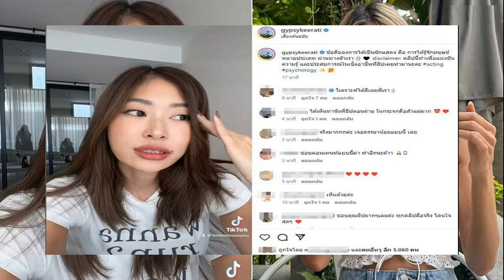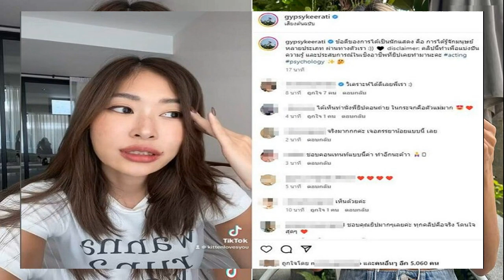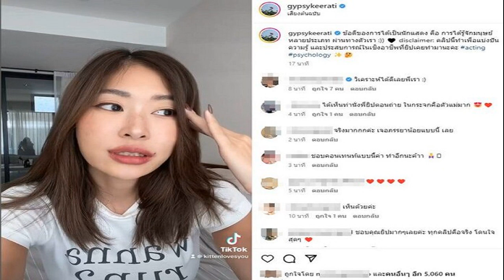'เหยียน หย่าหลุน' บุกโค้งขอโทษคู่กรณี หลังโดนแฉขืนใจเด็ก 16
‘เหยียน หย่าหลุน’ หรือ แอรอน เหยียน อดีตสมาชิกวงบอยแบนด์ดังไต้หวัน Fahrenheit บุกวงสัมภาษณ์คู่กรณี หลังโดนอีกฝ่ายแฉ ขืนใจ บังคับถ่ายคลิป
กระแส MeToo กำลังรุนแรงในไต้หวัน ทำให้บรรดาดาราศิลปินในวงการบันเทิงโดนแฉกันพรึ่บ หนึ่งในนั้นคือ แอรอน เหยียน (Aaron Yan) หรือ เหยียน หย่าหลุน อดีตสมาชิกน้องเล็กวงบอยแบนด์ชื่อดัง Fahrenheit

โดนอดีตคนรัก เหยาเล่อ หรือ Raku วิดีโอครีเอเตอร์บน TikTok ชื่อดังแฉว่า ถูก เหยียน หย่าหลุน ขืนใจและบังคับถ่ายคลิปเซ็กส์ในวัยเพียง 16 ปี
เหยาเล่อ ได้เล่าเรื่องราวผ่าน IG ว่า เขาขอศิลปินหนุ่มเป็นเพื่อนทางบัญชีโซเชียล และเหยียนก็ตอบรับคำขอ หลังจากนั้นทั้งคู่ก็คุยกัน เหยียนชวนเขาไปดู Netflix ที่ห้อง ตอนนั้นเขาดีใจมากนึกว่าฝันไป ตอนนั้นเขาเพิ่งอายุ 16 ปี และมาเรียนที่ไทเปคนเดียว เขาจึงมีเหยียนเป็นเหมือนทุกอย่าง

“ผมให้ความบริสุทธิ์กับคุณตอน 16 ปี แต่คุณพยายามจะถ่ายคลิปตอนที่เรามีเซ็กส์กัน ซึ่งผมไม่ชอบและปฏิเสธ แต่คุณก็ยังแอบทำ คุณมักจะตื่นก่อนผม เห็นว่าผมกำลังหลับ แล้วคุณก็พยายามยัดเยียดความใคร่ใส่ โดยที่ไม่สนว่าผมจะรู้สึกยังไง
ภาพจาก ettoday
หลังจากนั้นคลิปเซ็กส์นั้นก็หลุดไป ทำให้ชีวิตของเขาพังทลาย ไม่กล้าออกจากบ้าน และต้องออกจากโรงเรียน แถมจับได้ว่าเหยียนนอกใจ ผ่านมานานกว่า 5 ปี แต่เขายังรู้สึกเจ็บปวดจึงออกมาพูด

ต่อมา เหยียน ก็ออกมายอมรับว่าเขาเคยมีความสัมพันธ์กับเหยาเล่อจริง เคยเป็นคนรักที่ไม่ดี แต่ยืนยันว่าเขาไม่ได้เป็นคนปล่อยคลิปวิดีโอ หากมีโอกาสขอโทษต่อหน้าเขาก็อยากจะทำ

กระทั่งเมื่อวันที่ 21 มิถุนายน ขณะที่เหยาเล่อตั้งโต๊ะเตรียมแถลงข่าวเกี่ยวกับเรื่องนี้ต่อหน้าสื่อมวลชน อยู่ ๆ เหยียนก็ปรากฏตัวกลางวงสัมภาษณ์พร้อมทั้งโค้งคำนับแสดงความขอโทษ เหยาเล่อไม่สามารถมองหน้าเขาได้ จึงก้มหน้าไปกับโต๊ะ และยุติการแถลงข่าว
ที่มา: ettoday, koreaboo